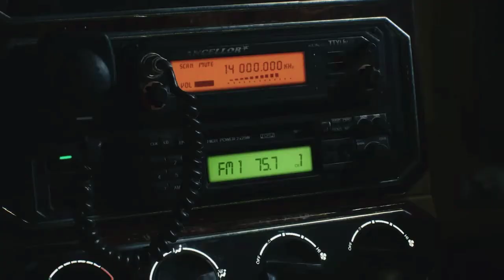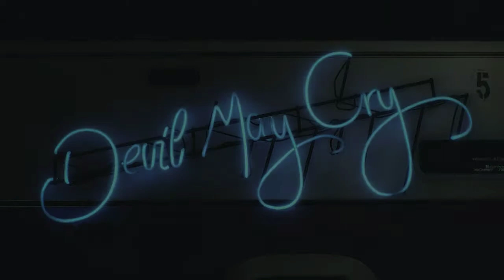Devil May Cry 5 Special Edition Walkthrough 2